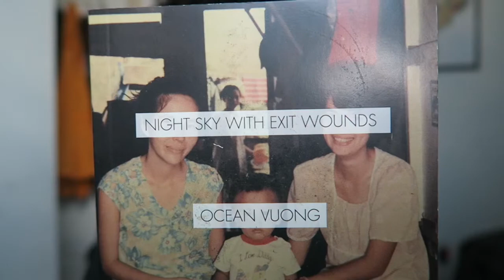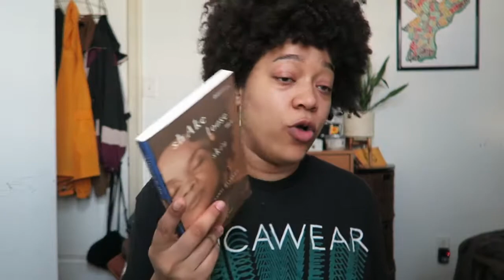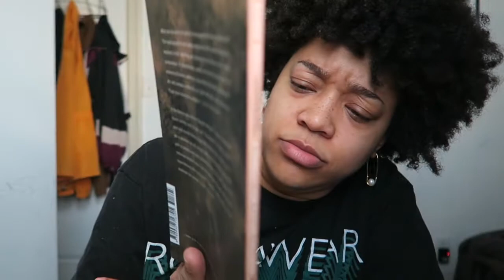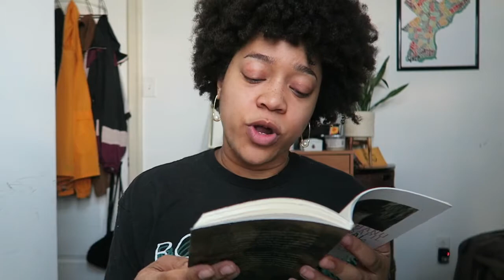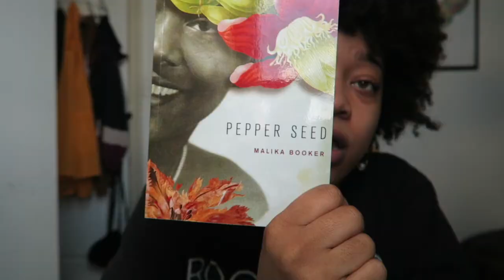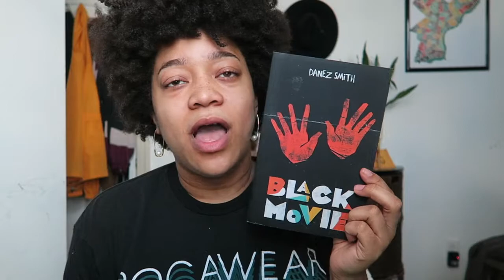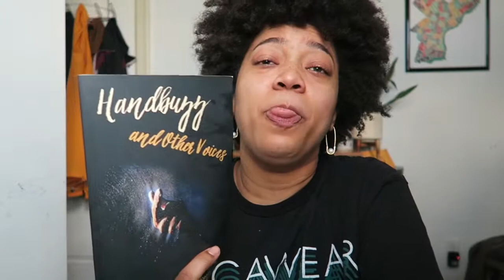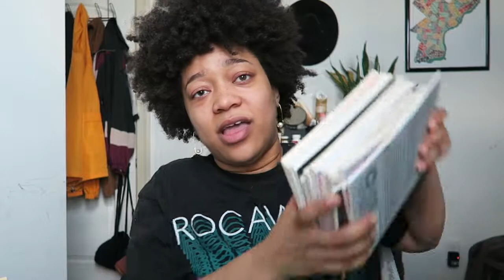National Poetry Month 30/30 Reading Challenge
Here's a recap of the poetry books I've read so far this month.